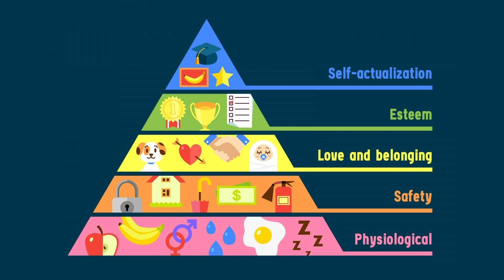ERG Theory of Motivation explained in Hindi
Alderfer's ERG theory suggests that there are three groups of core needs: existence (E), relatedness (R), and growth (G)—hence the acronym ERG. ... These include what Maslow categorized as physiological needs (such as air, food, water, and shelter) and safety-related needs (such as health, secure employment, and property).